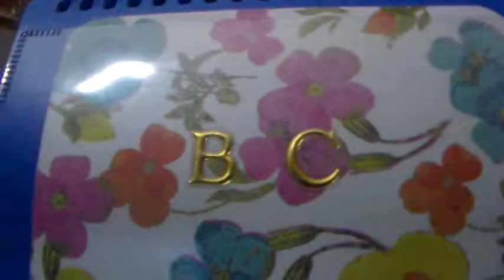part 1 of 2. last birthday club video from me. monday oct. 8-2018.